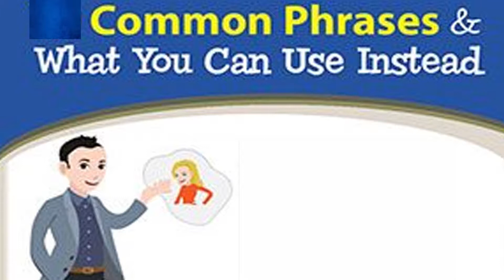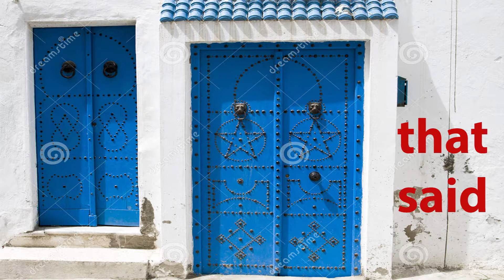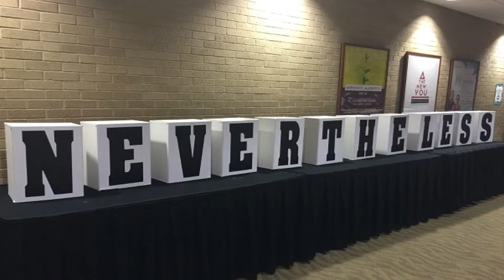ao contrário - fale inglês rápido no YouTube - inglesgratiscomdaphny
Neste vídeo vamos aprender várias formas de dizer ao contrário, porém, todavia, contudo em inglês. Vamos aprender inglesgratiscomdaphny no YouTube?? E se vc tiver alguma dúvida ou comentário, deixe sua opinião logo abaixo do vídeo que eu responderei. Bons estudos, bjsss